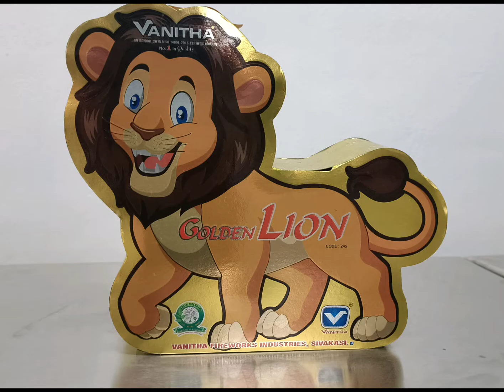GOLDEN LION ( 3 - GOLDEN CRACKLING)- VANITHA FIREWORKS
Welcome to Unique Crackers Folks..!

GOLDEN LION - NEW LAUNCH (3 GOLDEN CRACKLING) - VANITHA FIREWORKS

In this Video : we are testing and showcasing GOLDEN LION - NEW LAUNCH (3 GOLDEN CRACKLING) - VANITHA FIREWORKS - Diwali 2021 Sales

Outcome : As we ignites the fuse, this GOLDEN LION - NEW LAUNCH (3 GOLDEN CRACKLING) - VANITHA FIREWORKS burst with terrific sound with a FULL GOLDEN CRACKLING EFFECTS and spreading the Crackling Effect as a golden sunflower crackling patern

This product is much recommended for all occasions.

Price are not static, it is subjected to change based on the situation and raw material availability.

ABOUT US :

* Having a 30+ years of experience in Fireworks Industry, we are delivering a high quality crackers/fireworks at best price in the market for all occasions throughout the year.

* The greatest asset for us is that Our clients, we are priveleged to serve more than 14000+ clients.

* Our Motto is Retail @ Wholesale price

* We Own a Largest PESO ( Govt of India) Licensed Fireworks Storehouse since 1990 for the total storage capacity of 10Lakh Kgs of Fireworks (ie we can store 43200 cases of fireworks @ one shot

* We are proud to say that we are the #1 Transporter of wholesale Fireworks carrying Fireworks loads all over the Year to Maharastra, Madhya Pradesh, Karnataka, Rajasthan, Andhra Pradesh and ofcourse Tamilnadu

* Best quality at Cheap price guaranteed : we sell quality crackers at cheap price because, our large storage facility enable us to buy quality crackers @ competitive price and our large transport fleet helps us deliver them at cheaper price